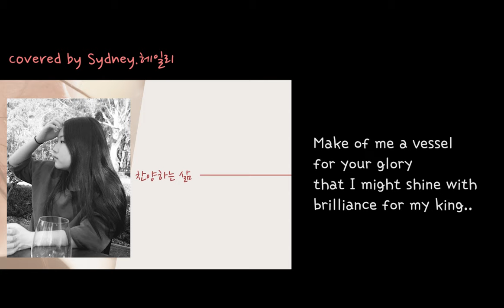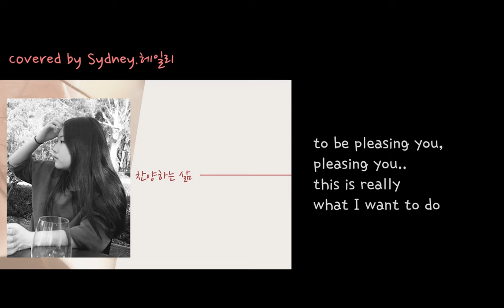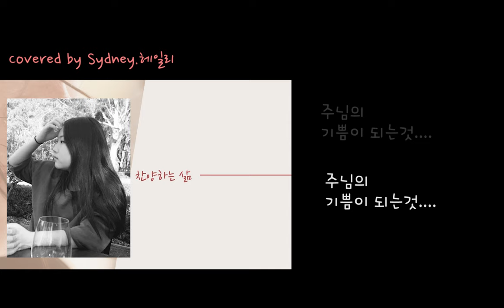[CCM] 나무엇과도 주님을 & 나 주님의 기쁨되기 원하네 - Cover by Sydney.헤일리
2015년 남편의 한국발령으로 1년 반정도 한국에 잠깐 지냈던적이 있었어요.
그사이, 사랑하는 저의 아빠가 간암으로 돌아가셨는데...
지금도 저희 남편과 그때일을 이야기 할때면 하나님께서 마지막을 아빠와 함께 보낼 수 있도록 저희가족을 한국으로 보내 주신것이라고. 감사할뿐이라고 말한답니다...

2017년 2월 시드니로 돌아가기 전에 당시 5학년이었던 헤일리에게 한국에서의 좋은 추억을 남겨주기 위해 출석했던 인천 내리교회 대표로 찬양대회에 나가게 되었어요.
노래를 배워본적이 없는 헤일리였기에.. 정말 기념삼아 가볍게 나갔던 대회에서 놀랍게도 대상을 받았고, 전국 찬양대회의 인천대표를 뽑는 대회에 출전해서 또 대상.. 을 받고 만것이어요 ㅎㅎ

전국대회는 6월이었는데 저희는 2월에 시드니로 돌아가야 하는 상황이었고, 내리교회에서 헤일리의 비행기표를 대주시며 출전할 것을 당부받고 시드니로 돌아갔어요...

시드니 학기중에 대회날이 잡혀서 헤일리와 저는 대회전날 도착하는 일정으로 5일동안 짧게 한국에 오게 되었지요..
전국찬양대회에서 뜻하지 않게 최우수상을 받은 헤일리!!, 감사 ㅜㅜ

갑지기 그 다음날 주일 인천내리교회 담임목사님께서 헤일리에게 대예배 헌금특송을 시키셨다는...
당시 5학년 꼬맹이라 아무생각없던 헤일리가... 막상 교회에 도착해서 보니
몇천명 자리의 예배당 규모를 보고 갑작스레 울어버리는 사태가 발생...ㅜㅜ 띠로리. 리허설은 커녕... 우는아이 달래며 목이 잠길까... 걱정하며 예배는 시작해버렸고, 저는 기도밖에 할게 없었어요.. 뭐 망치고 바로 비행기 타면 되지.. 하는 생각도 있었구요.. ㅎㅎㅎ

드디어 특송을 하러 올라간 헤일리... 언제 울었냐 싶게 뻔뻔..ㅎㅎ 하게 부르는 헤일리를 보며 감동 반, 배신감 반 ㅎㅎ 을 느꼈던 소중한 추억이 있는 영상입니다..

어느사이 3년이 지나 헤일리는 폭풍성장을 했고, 중2,  8학년이 되었어요...
많은 유친분들이 헤일리의 목소리를 좋아해주시고, 듣기를 원해 하셔서...그동안 저희가족들만 듣고 감탄했던 헤일리의 목소리를... 감히 자랑해 봅니다.

찬양의 고백처럼. 헤일리가 주님의 기쁨이 되는 아이로 자라길 기도해주세요...